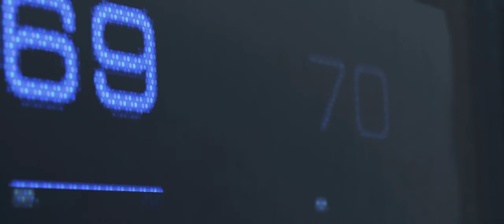Detroit Become Human - As Piores Escolhas - #1 A Refém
Primeiro episódio da série do canal sobre o que acontece quando fazemos as piores escolhes no jogo Detroit Become Human 🤔🤔🤔